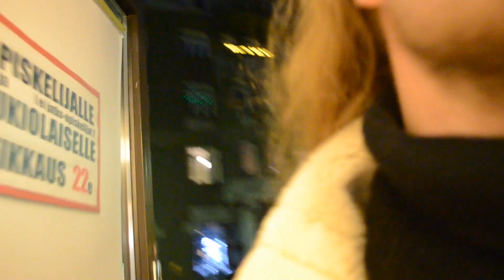YRITIN MYYDÄ ANTIN HIUKSET TURVATAKSENI MIELENRAUHANI JA SITTEN MENIN DARK WEBIIN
Oikeesti älä osta kenenkään sisäelimiä dark webistä tai ainakaan ihoa mutta jos oot leikkaamassa hiukset jotka on yli 25,5cm niin pistä ne ponnareille tai leteille leikatessas ja lahjota vaik tänne